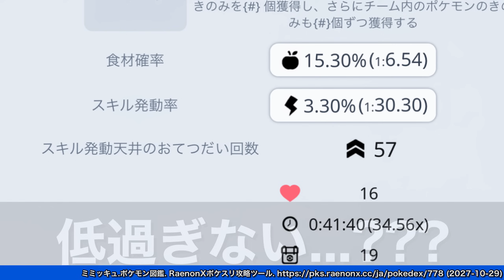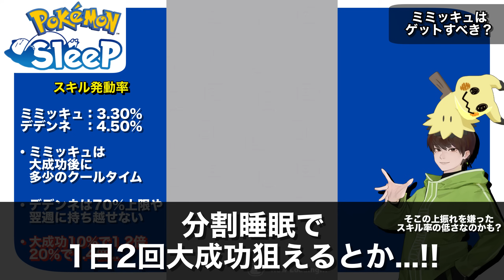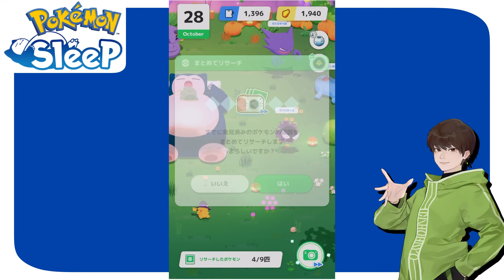ミミッキュ狙うべき？スキル率は低いけど…【ポケモンスリープ】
特徴を把握して、後はプレイスタイル次第！！みんな強い！！！😂

0:00 ミミッキュのスキル確率、低い?!
0:30 ミミッキュのスキル確率など
2:38 ばけのかわは恐らくちゃんと強い
4:45 ミミッキュはゲットするべき？
6:32 特徴は把握しよう！
8:37 総括(金種欲しいよね笑)

11:06 10/29 ハロウィン2024リサーチ(ワカクサ本島FB60%/1日目)
15:54 10/29サブアカ(ワカクサ本島FB60%/1日目)

23:42 ポケモンボックスの整理ってどうしてる？
25:28 ポケポケ、2024.10/30リリース！、他

初心者には即エース！ハロピカの特徴を知って厳選すべきか考えよう【ポケモンスリープ】

👆次回のレポート：

👇前回のレポート：

ハロウィンでやること3選！無課金のオススメはこれ！【ポケモンスリープ】【ハロウィン2024:ダブルアメリサーチ】

使用素材

最高なBGM